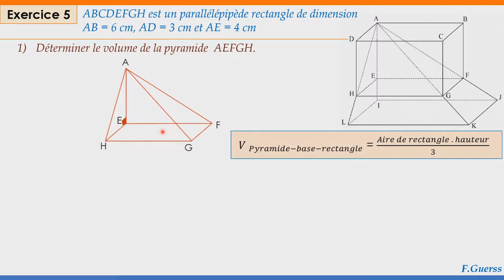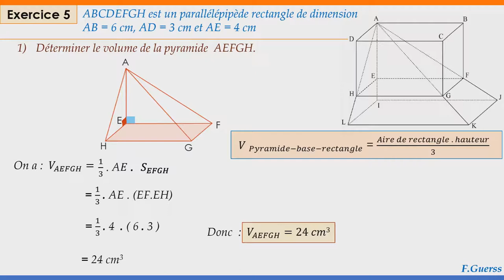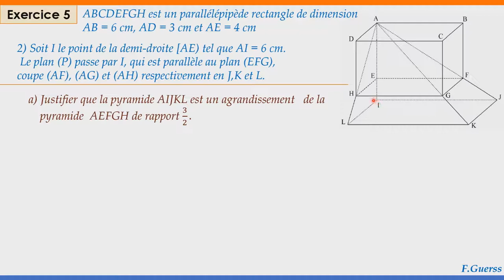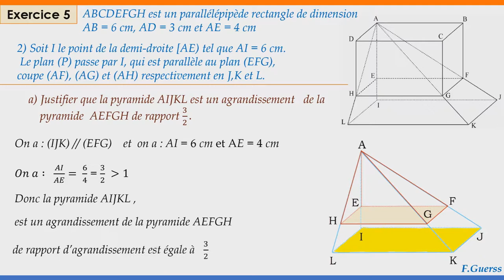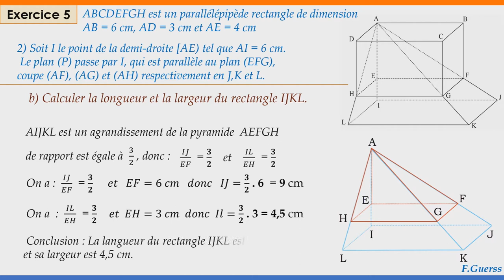Le corrigé d'exercice 5 examen regional Souss Massa 2011